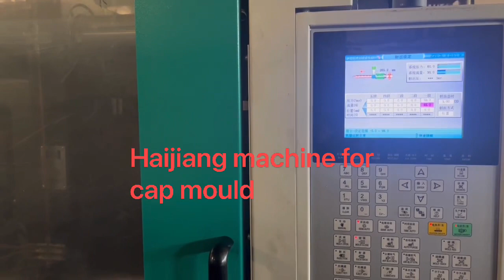Cap making injection molding machine